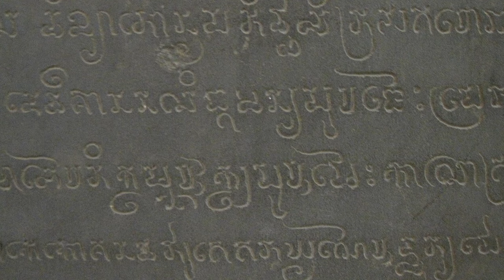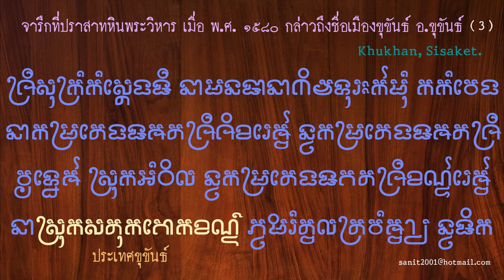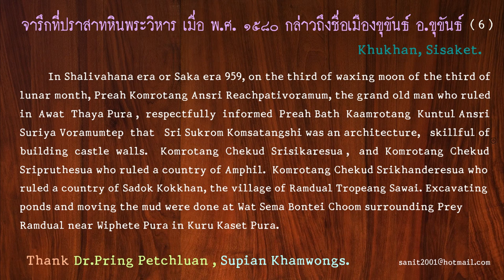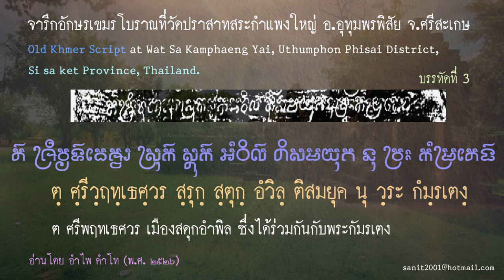Ep60 พระเจ้าสุริยวรมัมที่ 1 เสด็จไปเฉลิมฉลองปราสาทพระวิหาร มีใครตามเสด็จไปบ้าง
ฝรั่งเศสตัวแสบโฆษณาเขมรจนเกินจริง
นักวิชาไทยที่ไม่รู้จริง ก็ช่วยโปรโมทเขมรด้วย

           อาณาจักรเขมรไม่มีอยู่จริง ฝรั่งเศสช่วยโปรโมทว่าเขมรเป็นอาณาจักรที่ยิ่งใหญ่ มีอาณาเขตครอบคลุมไปจนถึงภาคเหนือ ทั้งที่จริงเป็นอาณาจักรขอม ที่ไม่มีอิทธิพลในตอนเหนือมากนัก ถ้าจะเปรียบเทียบกับ อาณาจักรจาม หรือจามปา อาณาจักรจามยิ่งใหญ่กว่าอาณาจักรเขมรเยอะ เขมรไม่มีสภาพเป็นอาณาจักรเสียด้วยซ้ำ จามแพ้สงครามเพราะตอนบนต่อสู้กับเวียดนาม และตอนล่างก็ต่อสู้กับขอม สมัยพระเจ้าสุริยวรมัมที่ 2 ยังเอาชนะจามไม่ได้เลย เพิ่งจะมาชนะในสมัยพระเจ้าชัยวรมัมที่ 7 เมื่อชนะแล้วก็กวาดต้อนชาวจามเข้ามา ปราสาทในเมืองพระนครสร้างโดยแรงงานจาม มากกว่าแรงงานเขมร เพราะอาณาจักรจามสร้างปราสาทมานานแล้วความรู้เรื่องอักษรปัลลวะ และภาษาสันสกฤตดีมาก
          วันนี้อยากจะมาเล่าให้ฟังเรื่องพระเจ้าสุริยวรมัมที่ 1 ที่ทรงสร้างประสาทพระวิหารว่าไปวันไหน เจ้าเมืองคนไปร่วมเสด็จไปด้วย ข้อมูลนี้ได้มาจากจารึกปราสาทพระวิหารด้านที่ 1 และข้อมูลจากเมืองโคกขัณฑ์ ที่บันทึกไว้ว่า คณะกษัตริย์ ผู้มาเฉลิมฉลองปราสาทพระวิหาร เมื่อมหาศักราช 959 ตรงกับวันขึ้น 3 ค่ำ เดือนมาฆมาส ตรงกับวันจันทร์ที่ 14 มกราคม พ.ศ.1580 (ค.ศ. 1037) ดังนี้
           จารึกโบราณกล่าวถึงเมืองขุขันธ์ในอดีต เมื่อ พ.ศ. 1580 ความว่า มหาศักราช 959 ขึ้น 3 ค่ำ มาฆมาส (เดือน 3) แห่ง พระกมรแตง อัญศรีราชปติวรมัม ผู้เป็นพ่อเฒ่า แห่งเมืองอวัทธยปุระ กราบบังคมด้วยเศียรเกล้าทูล พระบาท กมรแตง ก็อนต๊อล อัญ ศรีสุริยวรมัมเทพ โดยมีสถาปนิกผู้จงรักภักดี คือ ศรีสุกรม กำแสตงชี รับภารกิจในการก่อกำแพงสร้างปราสาท ร่วมกับ กมรแตง ชคตศรีสิขเรศวร กับ กมรแตง ชคตศรีพฤทเธศวร
เจ้าเมืองอ็อมปึล , กมรแตง ชคตศรีขัณฑเรศวร  เมืองสด๊กโคกขัณฑ์ หมู่บ้านภูมิรำดวลตระพังสวาย มีการขุดสระ  ลอกเลน วัดเสมาบันเตือยจุม ณ หมู่บ้านบริเวณป่าลำดวล ใกล้วิเภทปุระ ในเมือง กุรุเกษตรปุระ

1. វ្រះបាទ កម្រតេង កំតូន អញ ស្រីសូយ៌វម្ម៌ទេព
ท่านมาจากพิมาย มาเป็นกองทัพ พระองค์คือ พระเจ้าสุริยวรมัมที่ 1 ผู้สร้างปราสาทพระวิหาร
2. ព្រះបាទ កម្រតេង អញ ស្រីរាជបតិវម្ម៌
มาจากเมือง อวัธยาปุระ ปัจจุบัน อำเภอศรีมโหสถ จ.ปราจีนบุรี
3. กมรแตง ชคตศรีขัณฑเรศวร  เจ้าเมืองโคกขัณฑ์ หรือ สด๊กโคกขัณฑ์
4. กมรแตง ชคตศรีพฤทเธศวร  เจ้าเมืองอำปึล คือเมืองอุทุมพรพิสัย ที่มีปราสาทสระกำแพงใหญ่
5. พระเจ้า ชคตศรีศิขเรศวร เจ้าเมืองบันโดลทะนง  បណ្តោលធ្នង់ หรือ  เมืองแก่นประดู่ ต่อมาเมืองแก่นประดู่ มีจำนวนพลเมืองเพิ่มมากขึ้น จึงเปลี่ยนเป็น วิเภทะ แปลว่า มากมาย และยืมชื่อเมืองจากดินแดนชมพูทวีป คือ กุรุเกษตร  ปัจจุบันคือ ประเทศอินเดีย ,  เจ้าเมืองกุรุเกษตร คือ ศรีสุกรมก็อมแสดงชี เป็นสถาปนิกผู้ก่อสร้างปราสาทพระวิหาร นั่นเอง
          ทั้ง 5 เจ้าเมือง ไปเป็นกองทัพ ไปเฉลิมฉลองปราสาทพระวิหาร ขอแถมบรรบาย ภาษาอักฤษ ให้คนต่างชาติเข้าใจครับ คนที่แปลเป็น ดร.เอกภาษาอังกฤษ นะครับ ไม่ใช่แปลจากกูเกิ้ล

          In Shalivahana era or Saka era 959, on the third of waxing moon of the third of lunar month, Preah Komrotang Ansri Reachpativoramum,  the grand old man who ruled in Awat Thaya Pura, respectfully informed Preah Bath Kaamrotang Kuntul Ansri Suriya Voramumtep that Sri Sukrom
Komsatangshi was an architecture, skillful of building castle walls. Komrotang Chekud Srisikaresua, and Komrotang Chekud Sripruthesua who ruled a country of Amphil. Komrotang Chekud Srikhanderesua who ruled a country of Sadok Kokkhan, the village of Ramdual Tropeang Sawai. Excavating ponds and moving the mud were done at Wat Sema Bontei Choom surrounding
Prey Ramdual near Wiphete Pura in Kuru Kaset Pura.

           ปราสาทสระกำแพงใหญ่ หรือ เรียกว่าปราสาทศรีพฤทเธศวร เป็นโบราณสถานประเภทปราสาทหิน โดยทั่วไปจะมีทับหลัง ตั้งอยู่เหนือกรอบประตูทางเข้าเสมอ ทับหลังจะเป็นภาพจำหลักเล่าเรื่องต่างๆ ซึ่งส่วนใหญ่จะเป็นคติความเชื่อเกี่ยวกับศาสนา ภาพจำหลักทับหลังปราสาทหินสระกำแพงใหญ่เป็นศิลปะขอม แบบ ศิลปะแบบคลัง (Khleang Style) ค.ศ.968 - 1010 ต่อกับ ศิลปะแบบบาปวน (Baphuon Style)  ค.ศ.1050 - 1080
ต่อบาปวน ที่เจริญรุ่งเรืองอยู่ในช่วงพุทธศตวรรษที่ 16 ทับหลังที่พบที่ปราสาทหินสระกำแพงใหญ่มี่มากถึง 13 แผ่นอยู่ภายในบริเวณปราสาทสระกำแพงใหญ่ ทับหลังที่น่าสนใจได้แก่
ทับหลังนารายณ์บรรทมสินธุ์
ทับหลังพระกฤษณะประลองกำลังกับม้า
ทับหลังพระศิวะทรงโคนนทิ
ทับหลังคชลักษมี
ทับหลังพระอินทร์ทรงช้างเอราวัณ
ทับหลังหนุมานถวายแหวน
ประติมากรรมรูปบุรุษสำริดองค์นี้ พบจากการขุดแต่ง บริเวณใกล้กับหน้าบันไดทางขึ้นของซุ้มโคปุระด้านทิศใต้ ปราสาทสระกำแพงใหญ่ จังหวัดศรีสะเกษ บางท่านสันนิษฐานว่า คือทวารบาลรูปนันทิเกศวร ผู้เป็นหัวหน้าแห่งคณะและผู้รับใช้พระศิวะ ดร.ทนงศักดิ์ หาญวงษ์ นักวิชาการอิสระผู้เชี่ยวชาญด้านโบราณคดี หนึ่งในทีมติดตามทวงคืนวัตถุโบราณ สันนิฐานว่าเป็นรูปหล่อสำริด ที่พบที่อำเภอละหารทราย จังหวัดบุรีรัมย์ คือ พระเจ้าชัยวรมัมที่ 6 เห็นหลายฝ่ายนำมาวิเคราะห์ แต่ไม่ฟันธง ยังสรุปแน่นอนไม่ได้ เรื่องนี้ต้องเล่นให้เป็น.